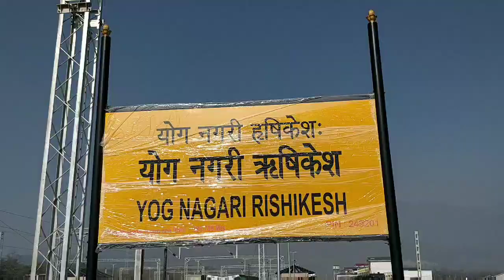Rishikesh-Karnprayag Railway Project केवल 2 दिन बाद उद्घाटन|CHAR DHAM YATRA और कितना वक़्त लगेगा?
Hello everyone!
This is another Railway station update video on Rishikesh Railway station. This video will when just two days are left for inauguration of railway station. I will cover every corner of this railway station to give you the total update. This railway station will become one of Uttrakhand's biggest and busiest railway station after inauguration.

Dehradun Railway Station Video No 2

Dehradun Railway Station Video No 4